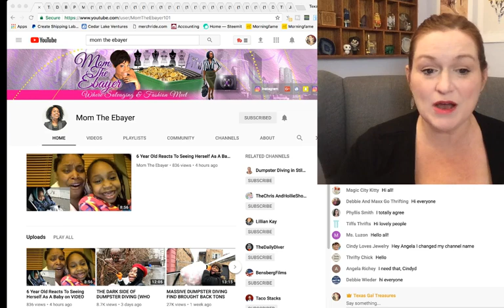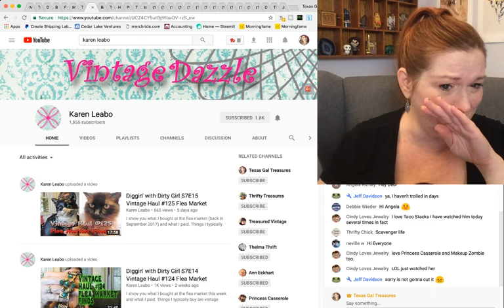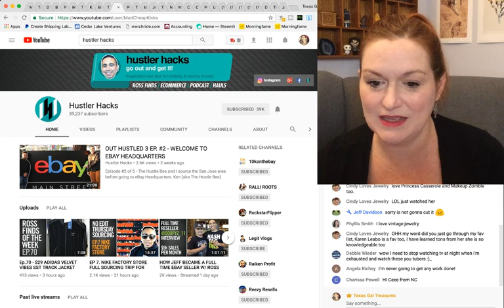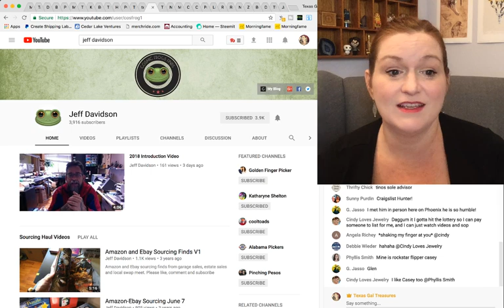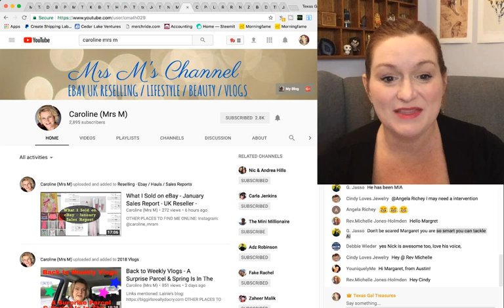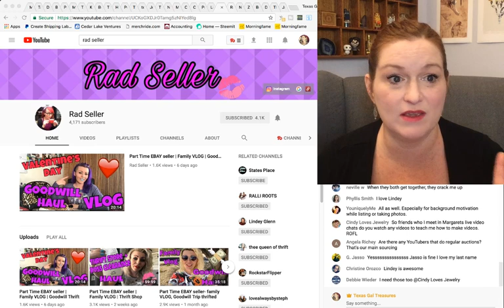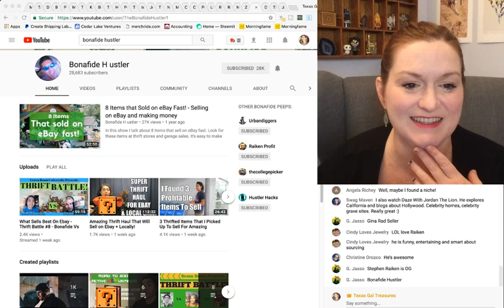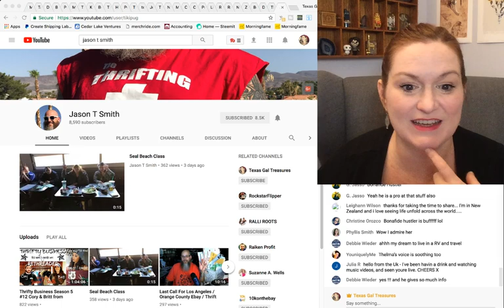My Favorite Reseller & Merch Youtube Channels 2018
Ahhhh!!  I forgot one of my FAVES!!  Ann Eckhart - SeeAnnSave!!!
Who are your go-to youtubers? These are some of my Favorite Reseller & Merch Youtube Channels 2018

Amazon Influencer-

Amazon Lists---

*Mailbox*
Friendswood, TX
77549